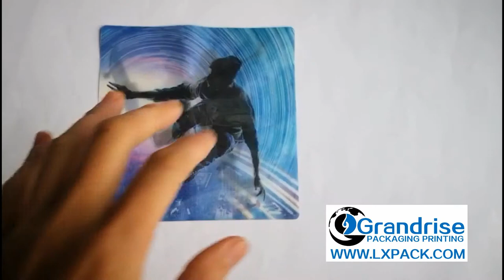Flip Image Lenticular Printing on clothes Solution TPU Lenticular Printing